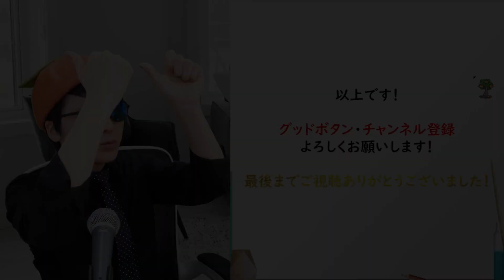【二月の勝者第3話】イケメン講師の誘惑＆ルトワックの飯田ヤバい説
☆登録者1万人を記念した、グッズ第1弾が販売開始されました！
グッズの購入はコチラから↓
数量限定ですので、お見逃しなく！

東京大学経済学部卒業。関東・関西の大手進学塾2社で算数講師を経験。MENSA会員。好きなジュースはオレンジジュース🍊

☆チャプター
00:00 オープニング
00:29 生徒情報共有
04:27 ルトワックの授業風景
06:43 カットされたルトワックのシーン
08:12 塾の合格実績
10:18 塾通いが少数派の世界
11:26 最低点の発表
14:18 ルトワック自習室あんの！？
14:59 ルトワックの飯田はヤバいw
17:19 自傷行為
18:54 「花恋」呼び
20:40 田中絆菜さんの芝居がうまい
21:13 前田さんのメンタルが安定した
22:00 Galaxy Buds Proじゃね？
23:49 白柳社長が紗良ちゃんの祖父！？
25:03 黒木先生の謎のネタバラシが早い
27:45 エンディング